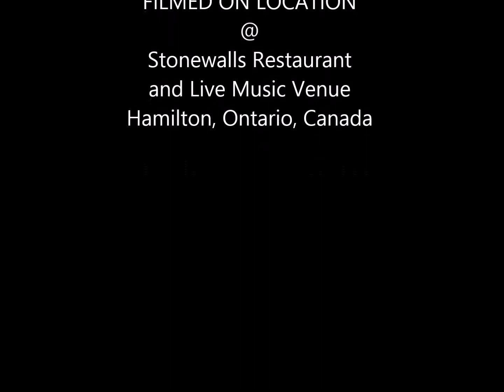The Delta Overdrive Band - Funk49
The Delta Overdrive Band covering The James Gang's Funk #49 live at Stonewalls Restaurant and Live Music Venue January 16, 2015